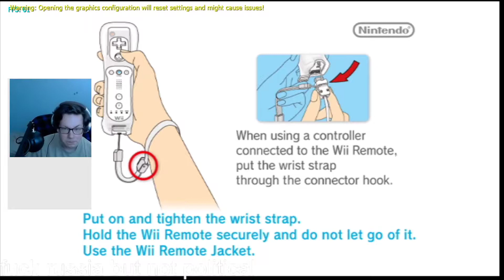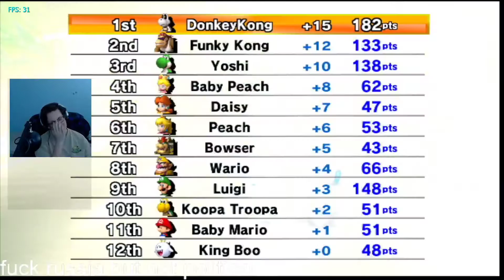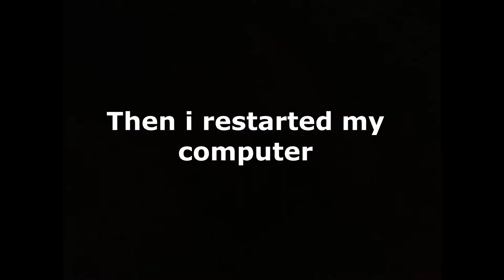[Full Stream] Mario Kart Wii [Part 5/"Finale"]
its finally over, but not without making me suffer through technical difficulties, if i ever return to this game it'll only be to play with a friend together at my house. oh and also next time is diuble dash, but just the all cup tour, i've learned my lesson now trying to beat 150cc and mirror mode on stream
Streamed: 04/11/2022

You want me to play a specific game? Maybe I've already played it, this spreadsheet shows every game I've played